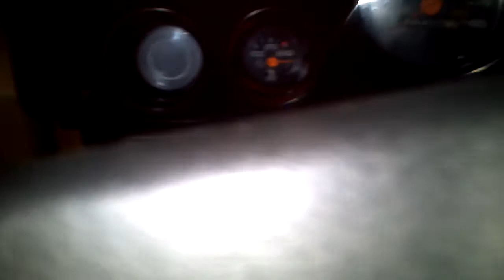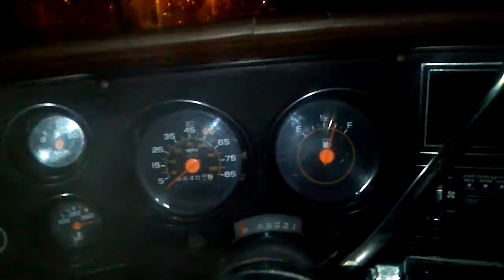Coldstart on the 85 k20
17 degree coldstart